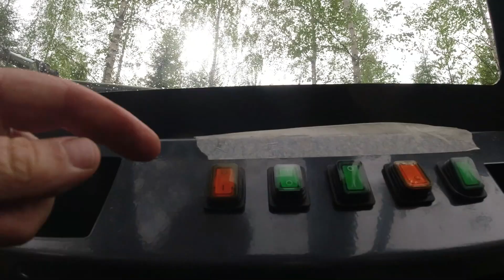Megamax third version - Premiere in the forest!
I have already made more than 80 original Logbullet's. Logbullets are good mini forwarders, but some of my customers would also like to cut down trees with their machine. Cutting down trees with a small machine has its own challenges, so I set out to design a bigger machine.

I got the first version published years ago, but then there were so many orders that the updated versions were delayed. I decided in the fall of 2022 that the third version of Megamax should be ready in the spring of 2023. I left the order book blank and queued for hours. There was a lot of work, but now the machine is off-roading in the forest.

The machine is still a prototype. There's a lot of work to be done and a lot of tinkering, but I think I'm going in the right direction.